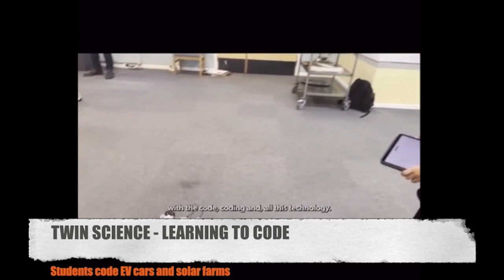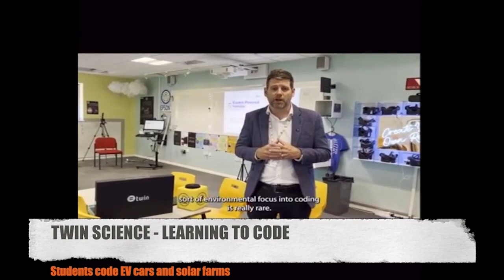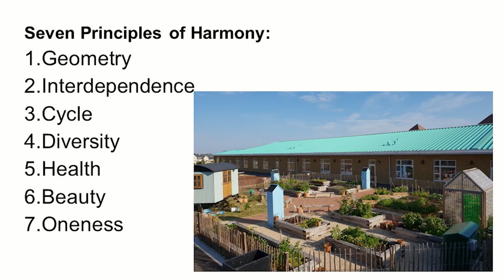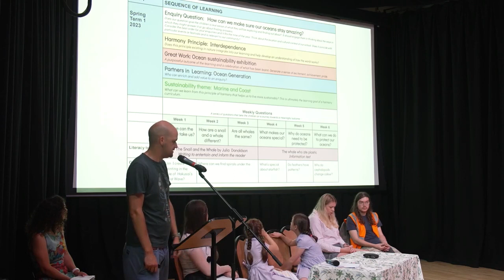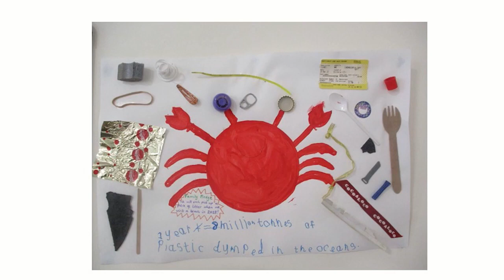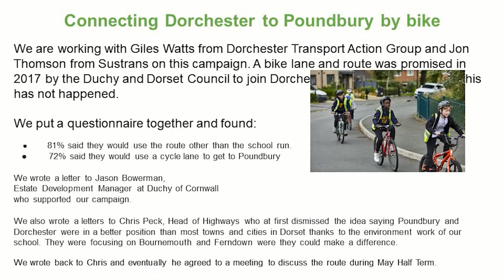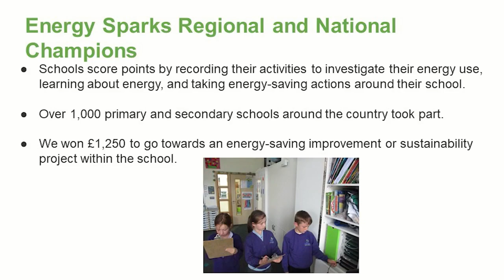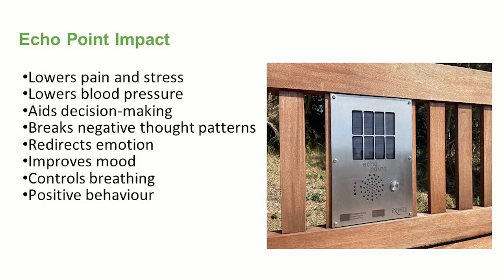YOUTH ACTIVISM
This session was hosted by *Laura Baldwin* and *Olivia Bowditch* student representative from Gryphon School (Sherborne) part of *Sherborne Area Schools Trust* (SAST). Co-organiser of the forthcoming *Griffin COP 28* event, bringing together environmentally concerned students from all the SAST schools.

Keynote speaker: *Alex More* Assistant Head Teacher Shaftesbury School.

*Ed Moore* who leads on Ecological work at Damers First School. There were also contributors from two students from Damers School.

*Henrietta Love* representing Young Farmers and shortly starting a University degree in rural environment and Land Management.

*Louis McKechnie* who in the 2½  years has been involved in several  civil disobedience protests with *Extinction Rebellion, Insulate Britain* and *Just Stop Oil*. He's been arrested and imprisoned for these acts.

Chapters:
0:00 Introduction - Laura Baldwin
2:04 Olivia Bowditch
7:13 Alex More
21:32 Ed Moore - Damers First School
28:52 Two students from Damers School
34:35 Henrietta Love
41:17 Louis McKechnie
47:12 Q&A
52:19 Links to relevant videos

*Dorset COP* was the first-ever community led Conference Of the Parties in Dorset, uniting the local community in urgent action to combat climate change, it was held on Saturday the 9th Sept 2023 at the Corn Exchange in Dorchester. The carbon-neutral event featured a series of talks, workshops, short talks, panel discussions and break-out workshops for members of the 108 participant organisations.

*Zero Carbon Dorset* (ZCD), *Dorset Climate Action Network* (Dorset CAN) and *Sustainable Dorset* , three of Dorset’s leading climate action groups, came together to organise this pioneering event, hoping to raise awareness of the need and desire to act locally, in a way that puts people at the heart of the climate crisis on a local level.

Video crew : Emma Collister, Kayleigh Maguire, Will Lansdale

Photography: Ben Tettmar

*Note:* The views of individual presenters are their own and not necessarily those of the organisers.